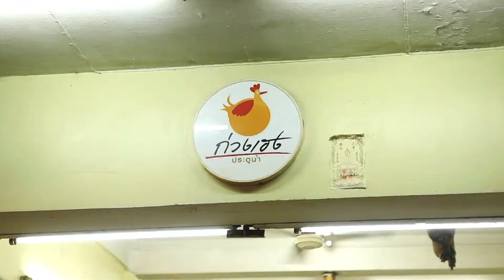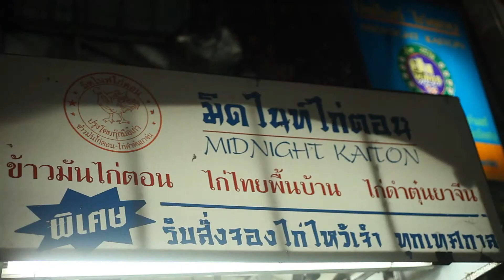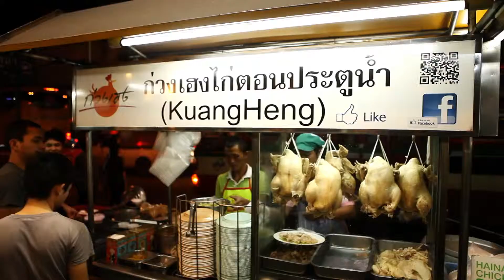Food Ave EP4 ประตูน้ำ B2